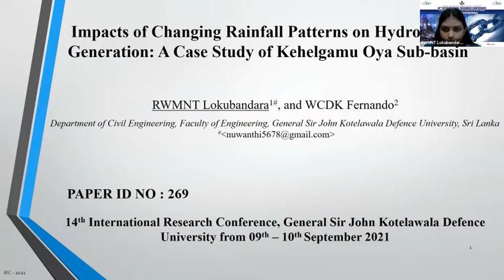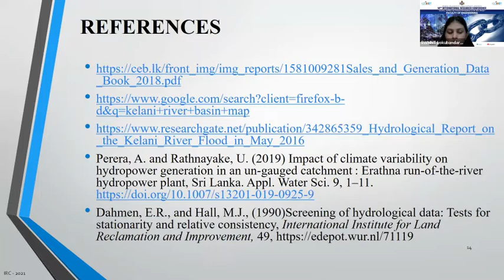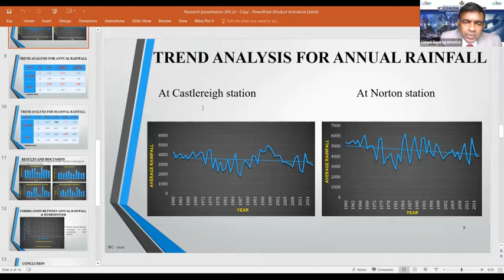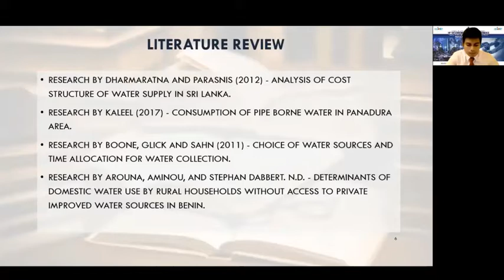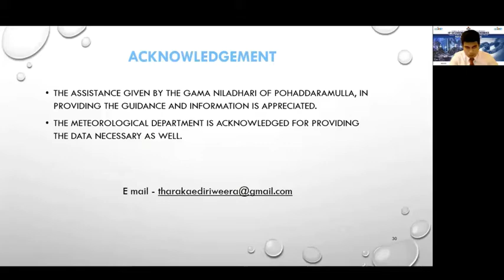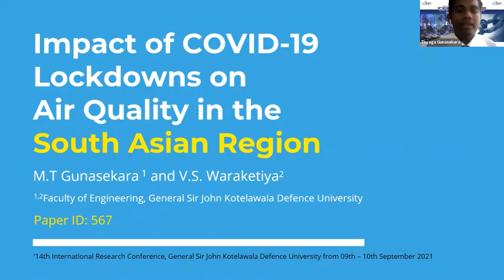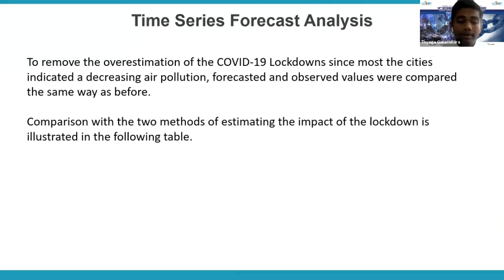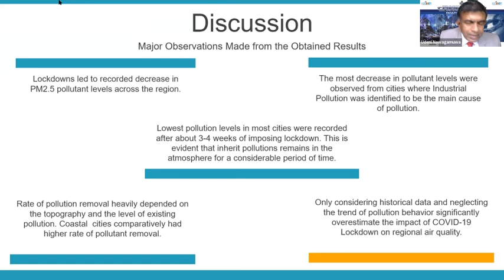FACULTY OF ENGINEERING TECHNICAL SESSION 3 PARALLEL SESSION 1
Rising to the Challenges of the New Normal through Innovative Civil
Engineering Practices

Chairperson Prof UP Nawagamuwa

Impacts of Changing Rainfall Patterns on
Hydropower Generation: A Case Study of
Kehelgamu Oya Sub-basin
RWMNT Lokubandara and WCDK Fernando

Identifying Current Trends in Source Selection of
Household Water Use in Pohaddaramulla,
Kalutara
ETD Ediriweera and NK Gunasekara

Impact of COVID-19 Lockdowns on Air Quality in
the South Asian Region
MT Gunasekara and VS Waraketiya